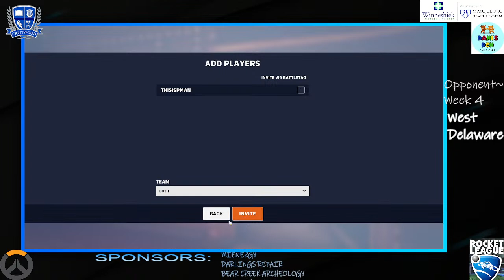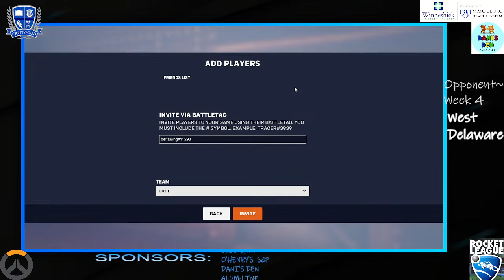Crestwood Esports V West Delaware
Week 5: Overwatch 2